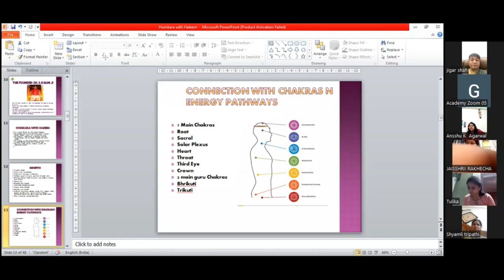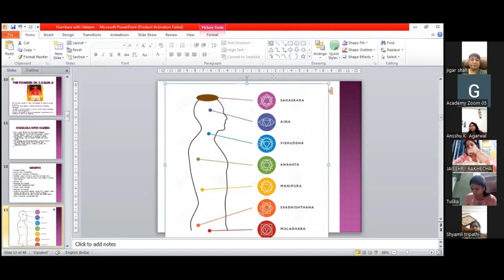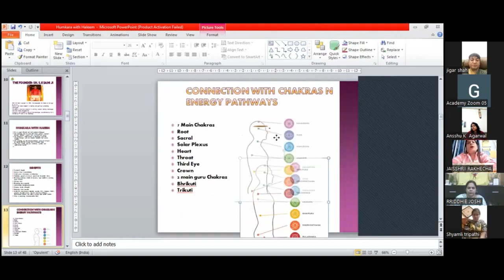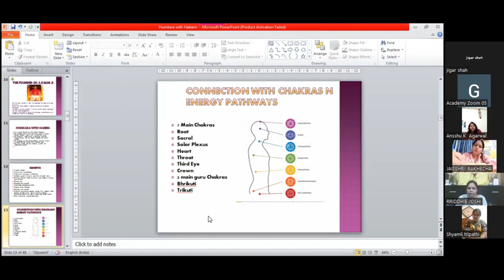Unleashing Your Inner Power With Humkara And Haleem: Chakra Activation Secrets Revealed!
Course Content :-
✅ Prana energies.
✅ Brahm Nadi.
✅ Clears all harmful energies.
✅ Releases unwanted chords n attachments.
✅ It activates human brain
✅ cells, memory capacity.
✅ Increases focus, concentration.
✅ Brings clarity in thoughts.
✅ Create peace and harmony in relationships.
✅ Protects against diseases caused by mental stress.
✅ Removes stress n anxiety.
✅ Resolves problems related to Business, legal matters.
✅ Achieve targets n manifestation of goals.
✅ Calm down enemies.
✅ Helps to improve communication skills.
✅ Meditation
✅ Powerful Symbols
✅ Process of using the symbols
✅ Practical Practice
✅ Siddikaran
✅ Attunement